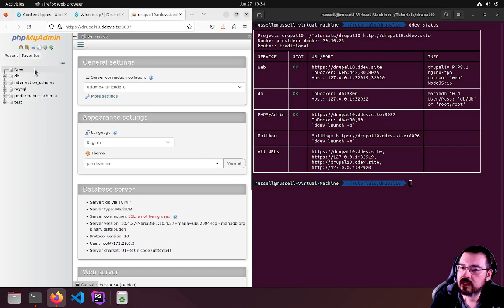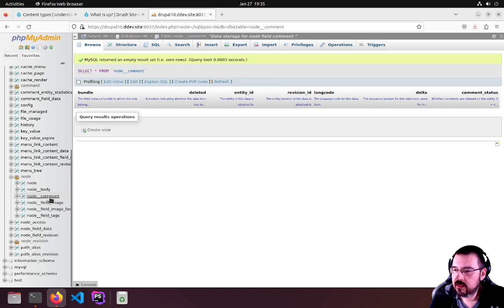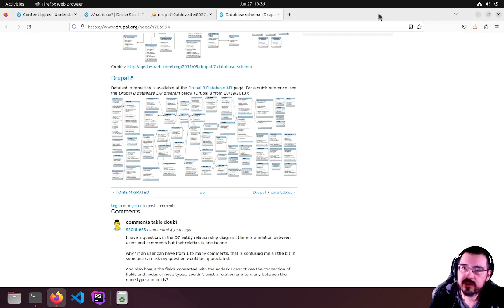Drupal 10 database | PHPMyAdmin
In my last video I created a new FAQ content type, added an image field then created the first FAQ node.

Now let's look into the database to see where Drupal stores it's content.

Leave me comments for specific requests!